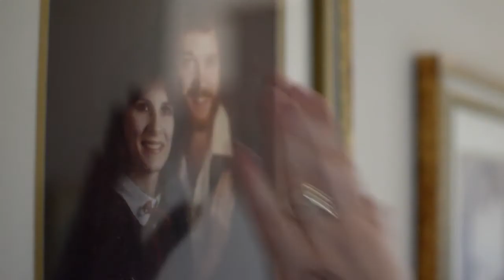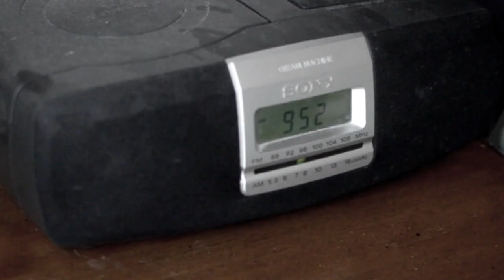Your Love's Enough - LATT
A simple short film made by some kids in a film class.